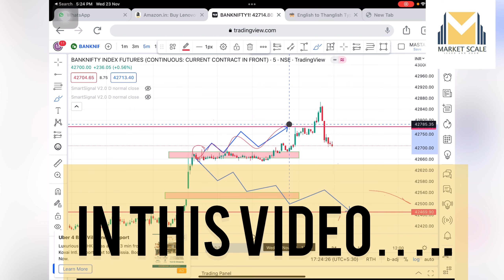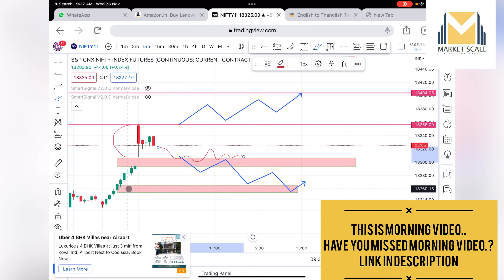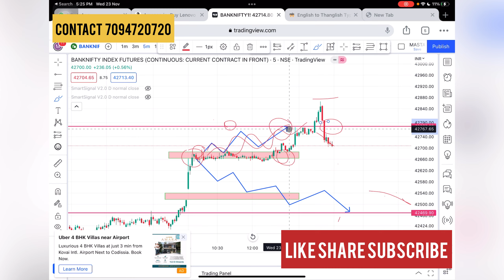23/11/2022 Review and Preview of Intraday Nifty and Banknifty technical Analysis